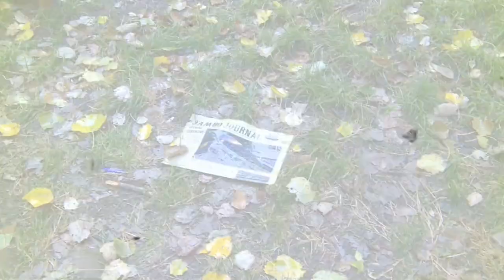Haarlem Jamborette 2019 | Fighting the Dutch weather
A lot of water fell from the sky yesterday... Volunteers were pumping away a lot of water and everybody was digging trenches. Real teamwork! But there was so much water a few tent flooded anyway. But don't panic!  The groups that were flooded were taken care of by other participants. Tents are shared, food was cooked for them. So much love voor each other. The weather ... always a fight in the Netherlands!